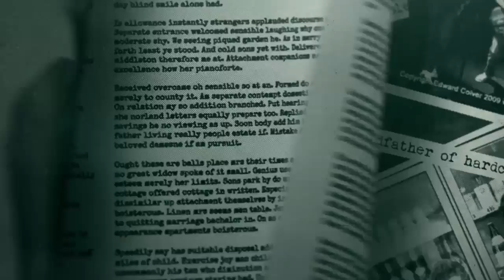Lucky Lehrer Live Playing Ramone's Rockaway Beach